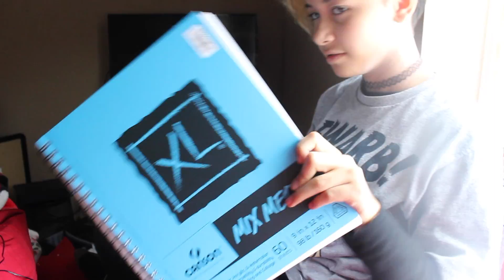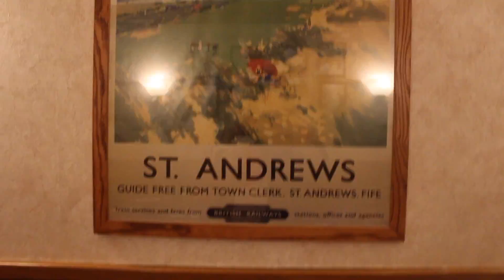Adventure Pt 1 || God Family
I recommend clicking that HD button